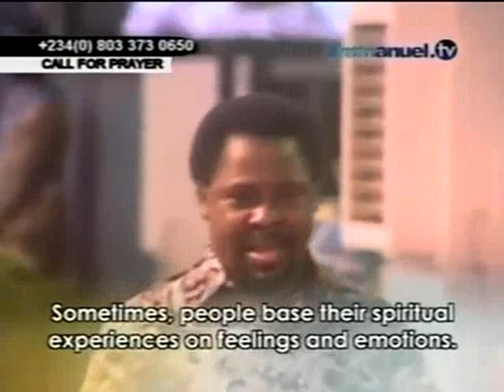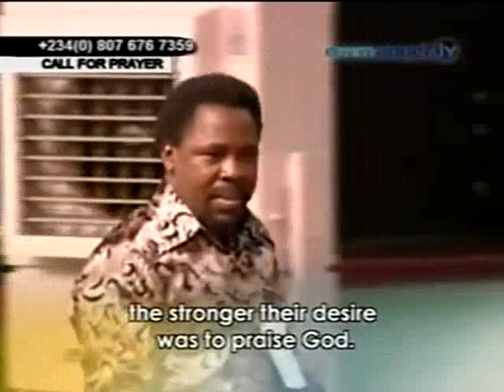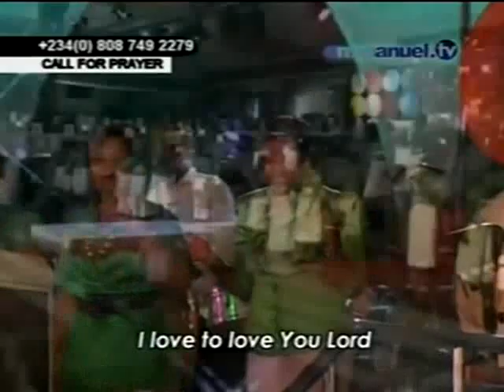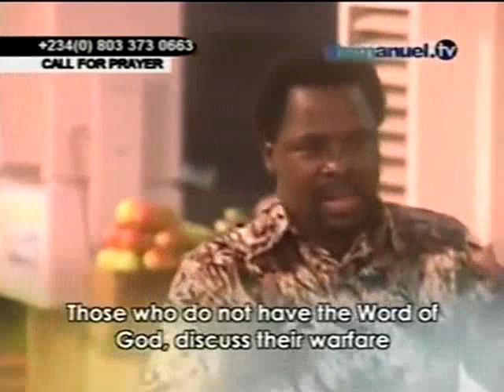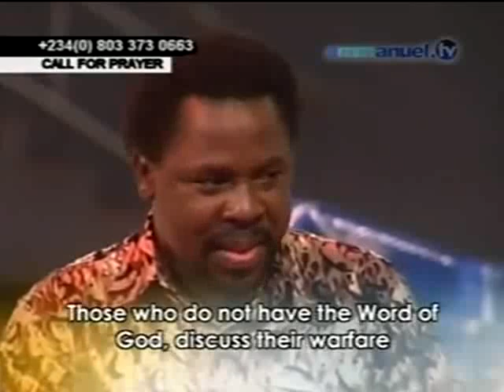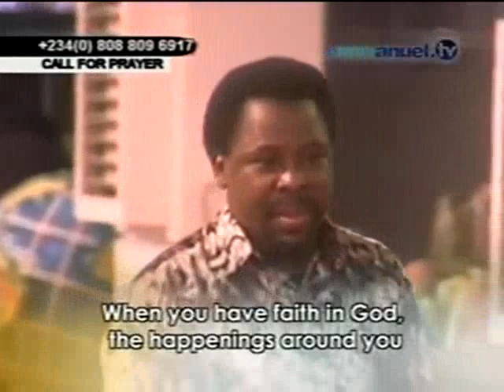TB Joshua. Have Faith in God